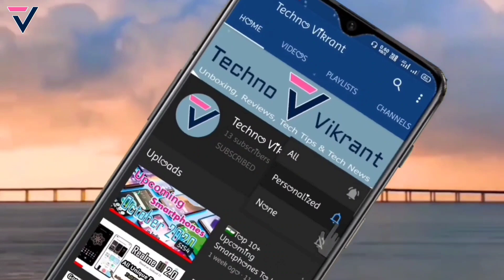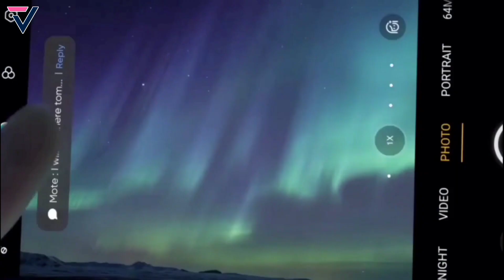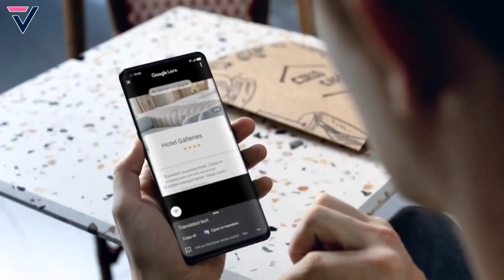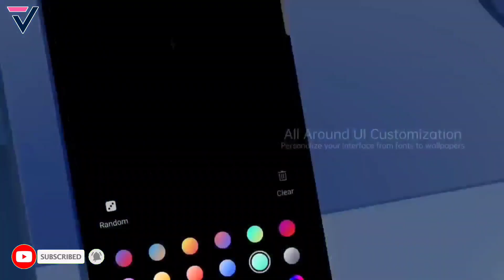Realme May 2021 Upcoming Update, Realme C3/3 Pro/5 Pro/X/XT/X2/6/7/8 & Narzo 10/20/30 Series Update😱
Dosto is video me maine aap logo ko Realme ke May 2021 ke Upcoming new software update ke bare me bataya hu... Upcoming May Update me Realme UI 2.0  Android 11 or Realme UI 1.0 Android 10 ke New Features add hoga or kuch known bugs fixed kiye jayenge...Umeed hai aapko video pasand aayega